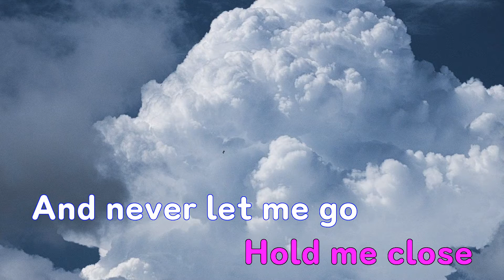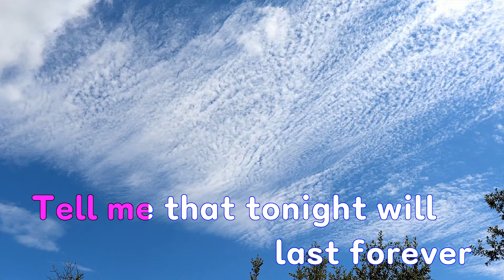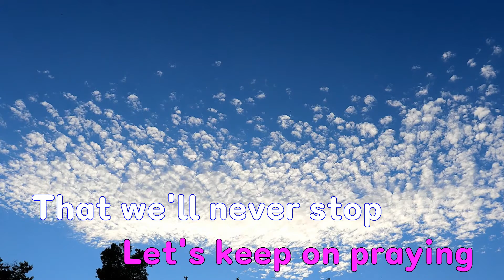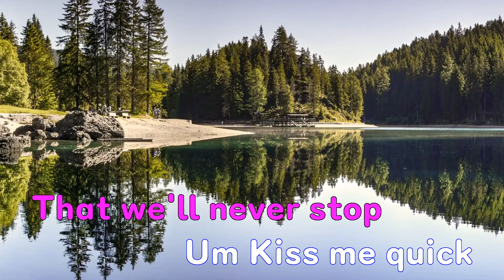[은성 반주기] Kiss me quick - Elvis Presley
Kiss me quick - Elvis Presley
작사 ː Shuman Mort.Pomus Doc, 작곡 ː Shuman Mort.Pomus Doc